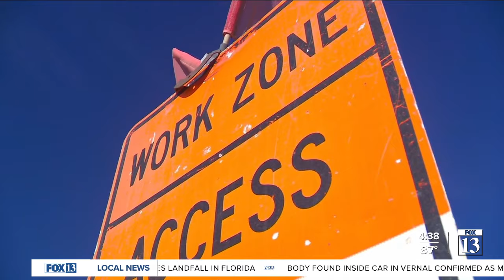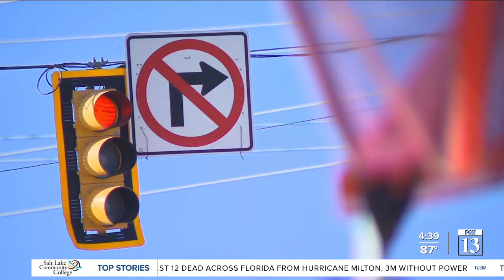Year-long closure along Bangerter Highway to begin within hours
There will be no "short-term" traffic headaches along a major northern Utah roadway as a year-long closure is set to begin as early as Friday evening in Riverton.